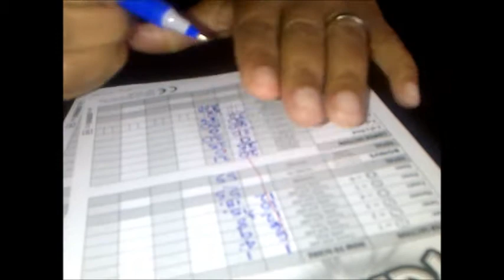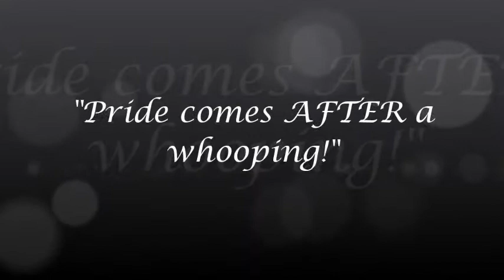ST PATRICKS DAY IN IRELAND WITH INGRAM & ATIYA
Married Couple Ingram & Atiya latest adventure sees them in a hotel on St Patrick's Day in the Republic Of Ireland celebrating by having a meal.
Ingram learns how to play Yahtzee and as usual they both enjoy talking about the food aspect of their visit.